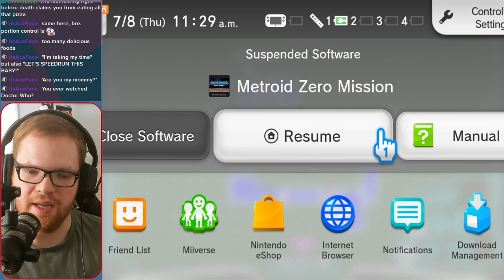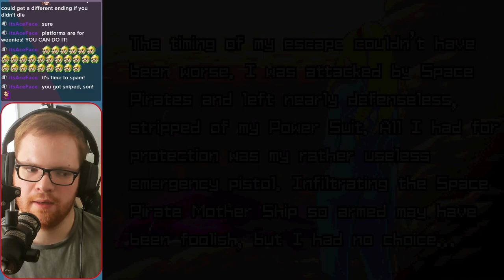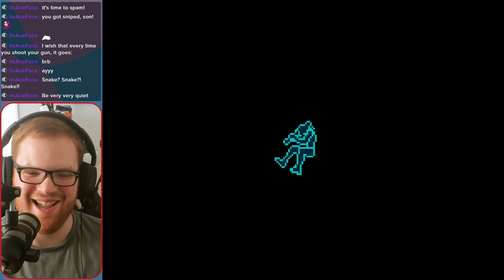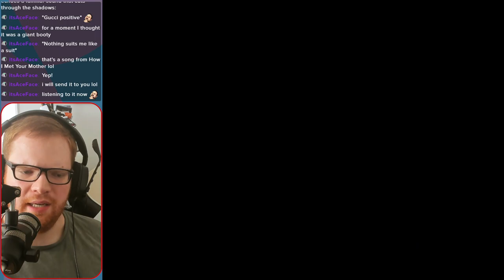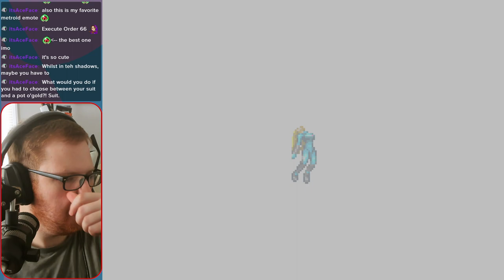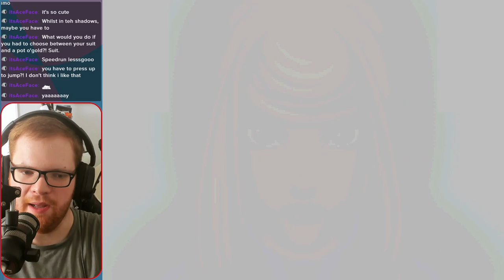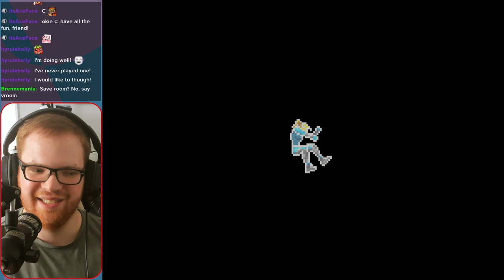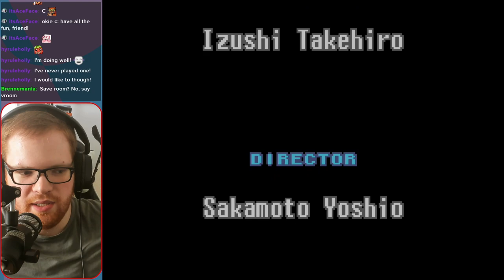FINALE Escaping the Space Pirates - Metroid: Zero Mission (Day 3)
Wasn't expecting a stealth mission...but what a heart-race!